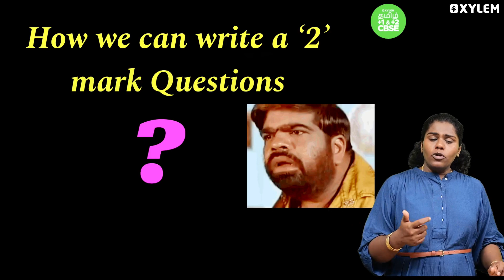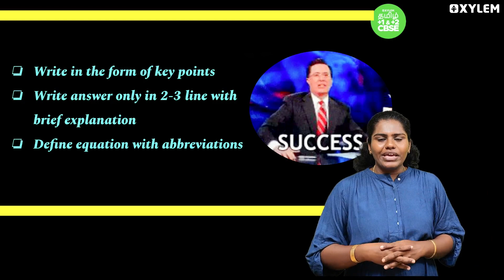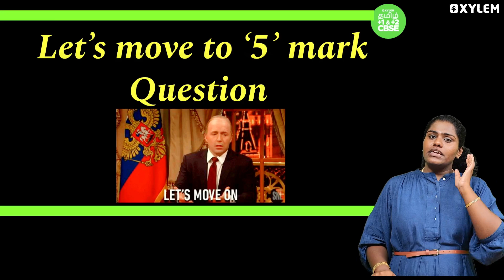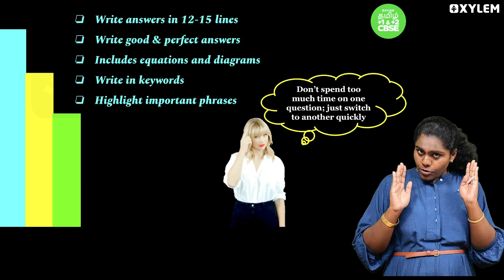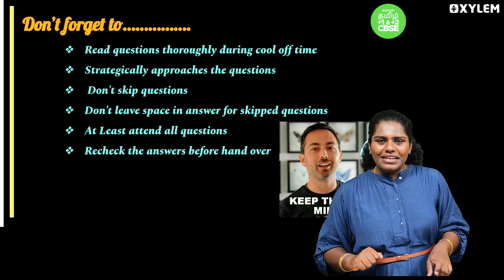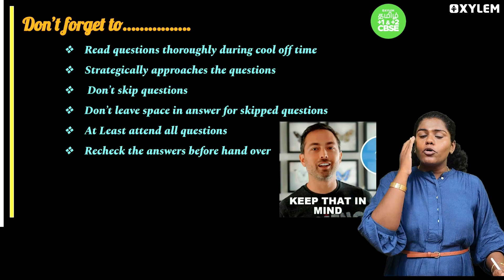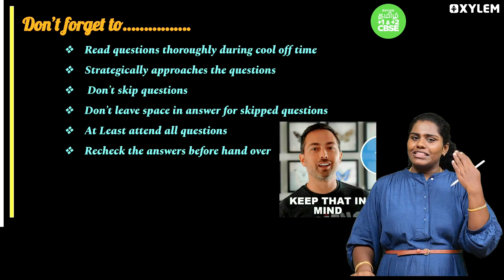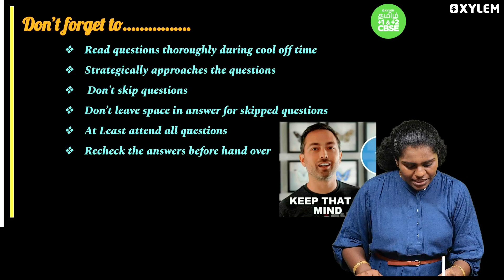👉Easy Ways to Write 2 & 5 Marks Question in Chemistry...!! | Xylem CBSE 11&12 Tamil